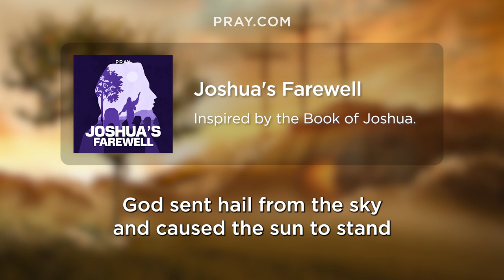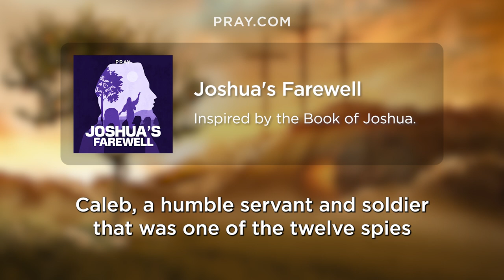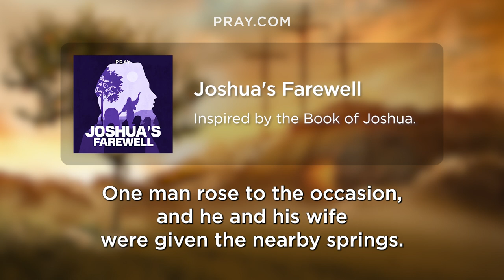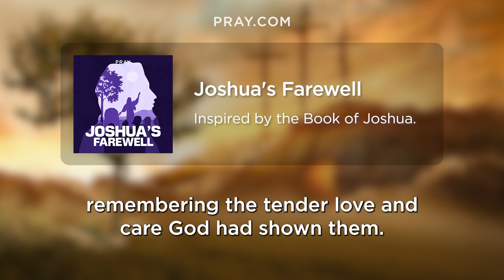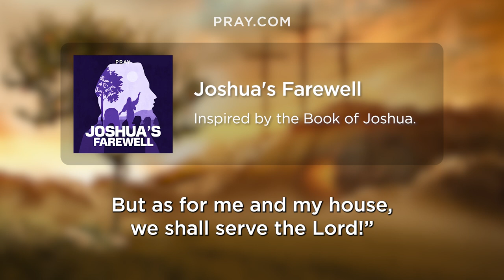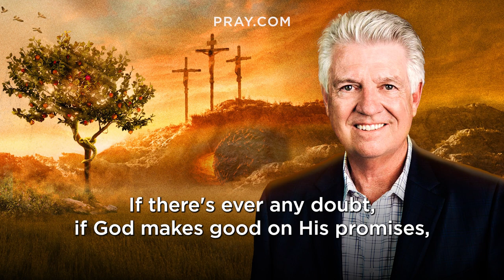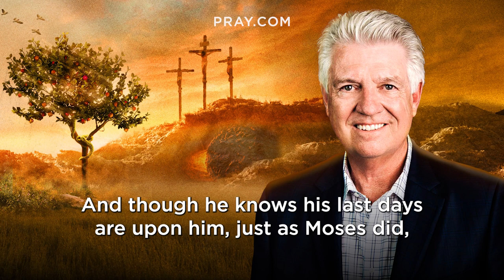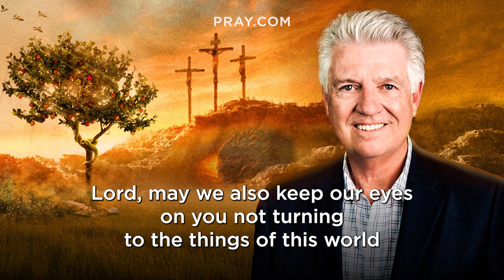56. Joshua's Farewell - The Book of Joshua | Bible in a Year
In this Bible Story, Israel transitions into an era of peace and victory. Joshua calls for the people of Israel to stay steadfast and obey God before departing to be with his Lord. This story is inspired by Joshua 14, 23, & 24. and learn the Bible in a Year.

Week by week the promised land is being conquered, and Joshua is allocating it according to the plan of God given to Moses. In this, Caleb comes to claim the land promised to him and sets the standard for all the tribes of Israel as they seek to dwell in their inheritance. After this, Joshua gets ready for his departure to heaven and gives the people of Israel encouragement that is still relevant to our lives today, saying “cling to the Lord for our victory, our land, and our lives are nothing without Him.”

0:00 - Bible in a Year
0:05 - Introducing Joshua's Farewell
0:44 - Pastor Jack Graham Introduction
1:29 - The Joshua's Farewell Bible Story
8:17 - Pastor Jack Graham Bible Story Summary

Executive Producers: Steve Gatena & Max Bard
Producer: Ben Gammon
Hosted by: Pastor Jack Graham
Bible Story narration by: Todd Haberkorn